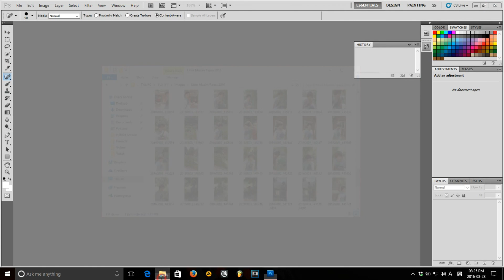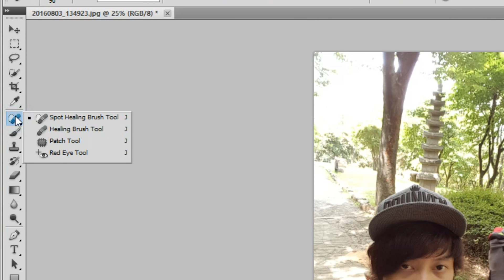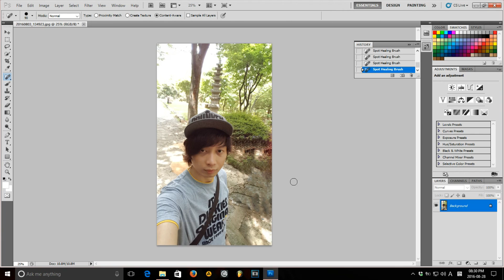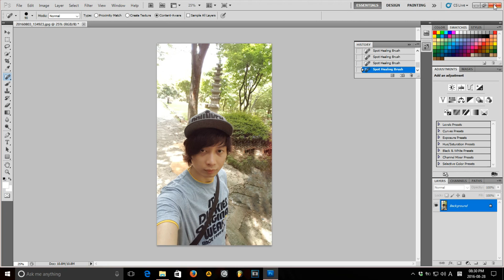Cara Menghilangkan Orang di Dalam Foto | Tutorial Photoshop | Cara Paling Mudah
Cara Menghilangkan Orang di Dalam Foto.
 ini adalah cara termudah dan sangat-sangat simple sekali. Silahkan dilihat sebentar agar kamu tau Cara Menghilangkan Orang di Dalam Foto.